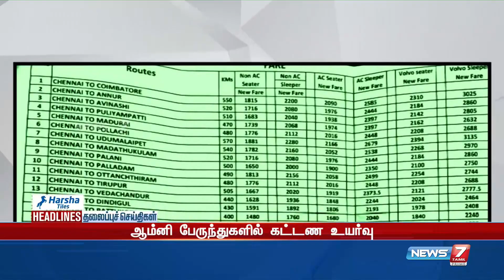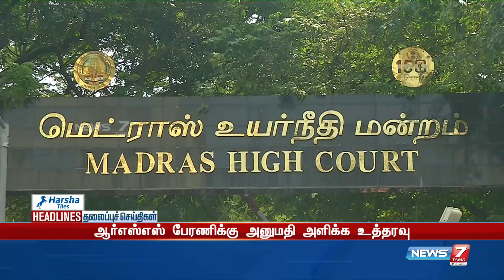Morning Headlines | இன்றைய தலைப்புச் செய்திகள் | News7 Tamil | 01.10.2022 | Today headlines